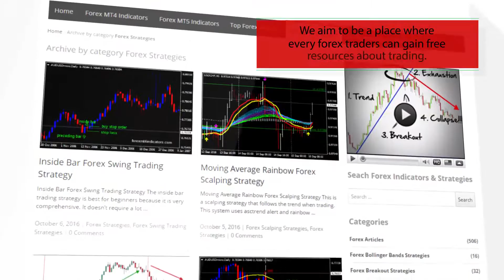Stochastic Histogram Forex MT5 Indicator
Download Stochastic Histogram Forex MT5 Indicator

-About-

Forex Strategies
Forex Indicators
Forex Systems